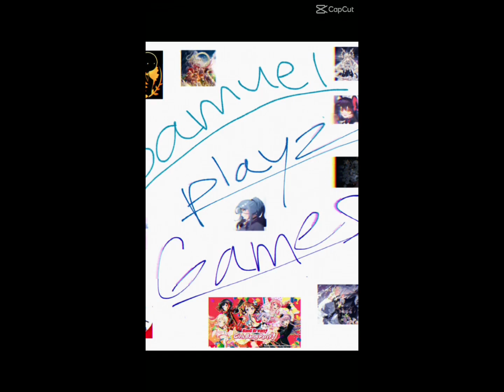[Cytus 2] Bullet Waiting For Me | Glitch 13 | First Try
I am busy making an arcaea video so I upload this video to keep you company